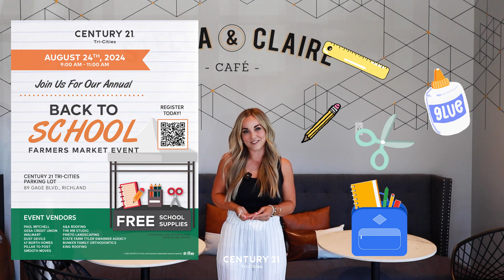Back to School with 47 North Custom Homes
We got to chat with Courtney Mattila of 47 North Custom Homes about why they decided to join our Back to School Farmers Market!